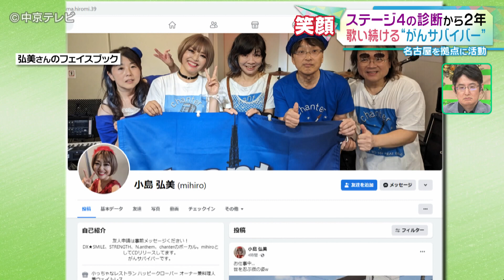【がんサバイバー】ステージ４末期がん 診断から２年 名古屋を拠点に歌手活動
名古屋を中心に活動する小島弘美さん。ライブでは自ら作詞作曲したオリジナル曲を披露しています。
実は、小林さんは２年前に医師から「ステージ４の末期がん」を告知され、その後、治療を続け、今もがんと戦っている”がんサバイバー”なんです。
【2023.8.3 放送】